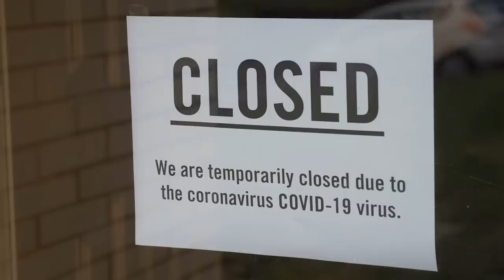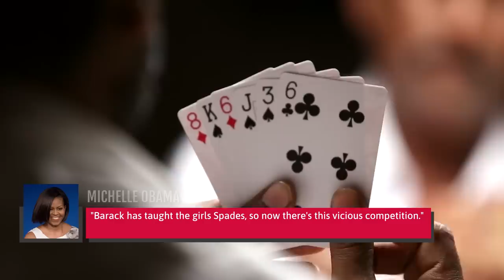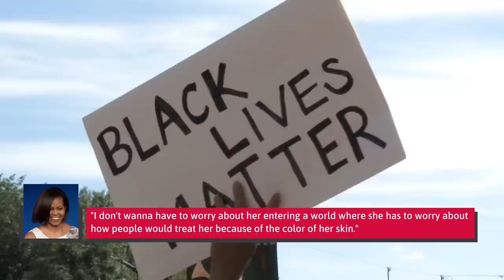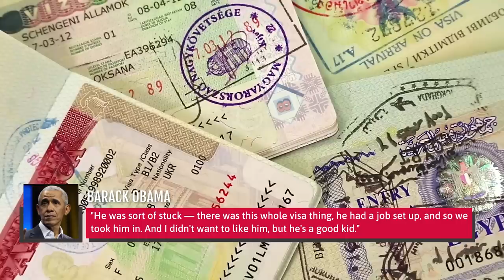Malia Obama's Transformation Has Been Turning Heads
As the daughter of the 44th U.S. President of the United States, Malia Obama's path in life went in a completely unexpected direction.

Becoming the daughter of a Senator | 0:00
Her dad's presidential bid | 1:33
Her White House dog | 2:58
Charming the public | 3:49
Showbiz internships | 4:47
Her time during lockdown | 6:21
Supporting Black Lives Matter | 7:37
LA life with her sister | 8:49
Dating life | 10:17
Donald Glover praised her writing | 11:22